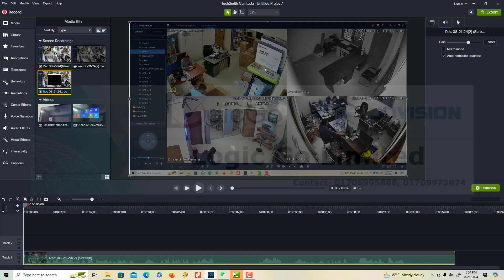How to Switch Jovision IP Camera to Full-Color Mode & IR Mode from NVR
Learn how to switch your Jovision IP camera between full-color mode and IR (infrared) mode directly from your NVR. In this tutorial, we’ll guide you through the steps to control your camera’s night vision and color settings, ensuring you get the best video quality in any lighting condition. Perfect for optimizing your security system’s performance both day and night.